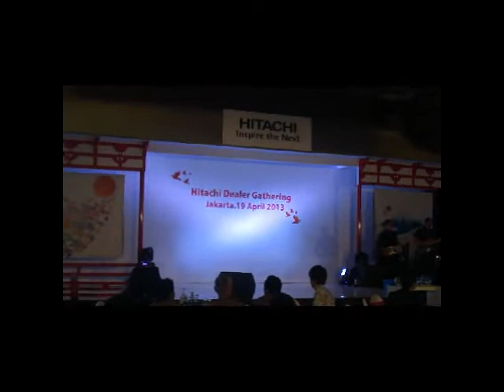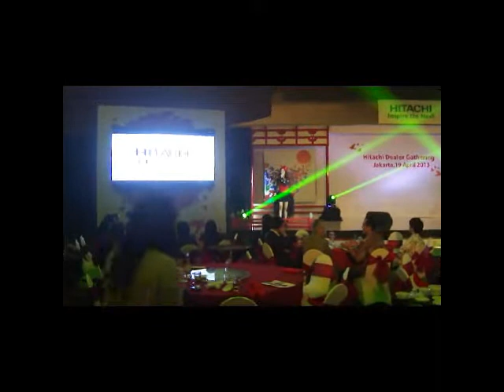Gwen Priscilla - Hitachi Dealer Gathering